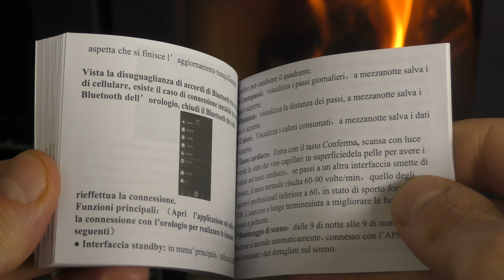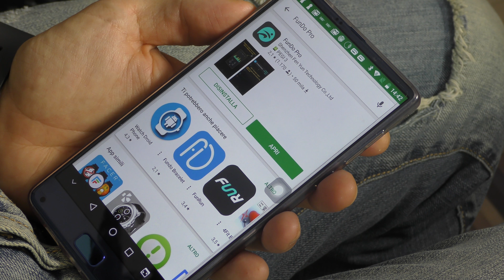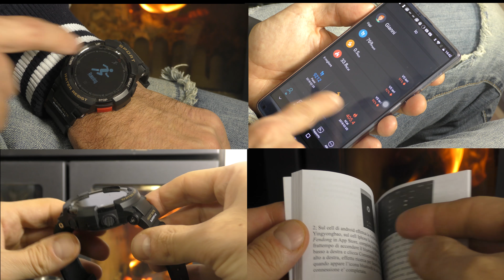IL MIGLIOR RUGGED WATCH CHE ABBIA PROVATO!!! No 1 F6 smartwatch recensione in italiano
Se il video ti è piaciuto puoi farmelo sapere con un'iscrizione, un mi piace, una condivisione ed un commento.

MAGGIORI INFORMAZIONI

Recensione italiana dello smartwatch No.1 F6 con delle caratteristiche davvero interessanti come la certificazione IP68, le diverse modalità sportive ed il display con un pulsante soft touch!